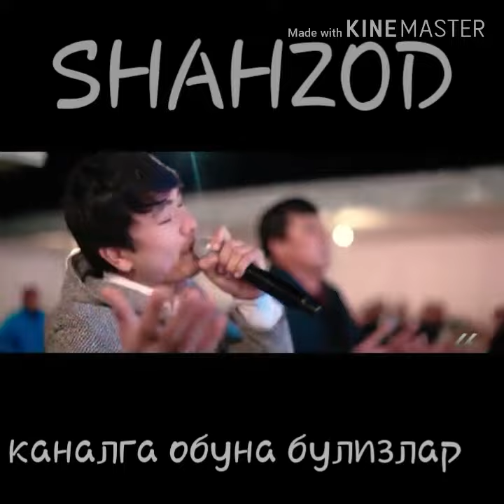💓💓Юрагим Ох мени Юрагим💔💔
КАНАЛГА ОБУНА БУЛИШНИ УНИТМАНГ АЗИЗЛАР